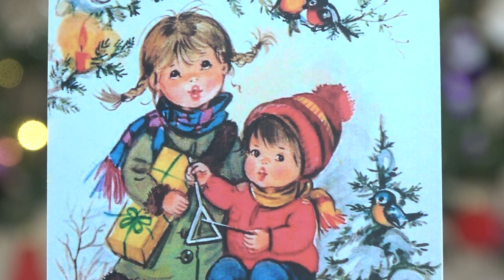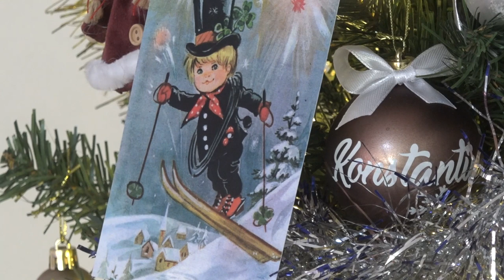TRADICIJA PISANJA NOVOGODIŠNJIH ČESTITKI